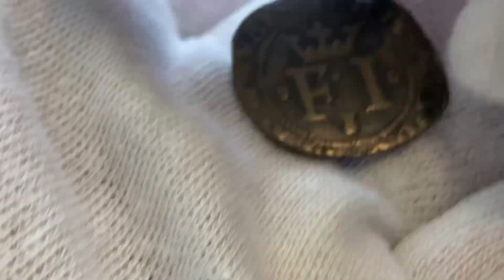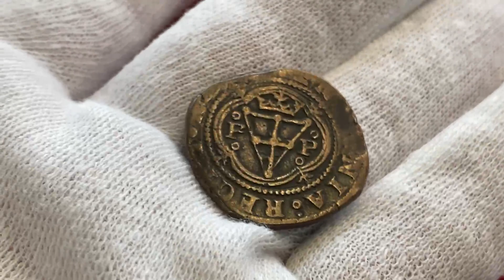8 cornados de Pamplona, Felipe II 👑 | Asta 65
Os traigo este vídeo gracias a la casa de subastas Nomisma. Quien pone a subasta estas monedas y más en la subasta 65 los días 17 y 18 de junio de 2022.